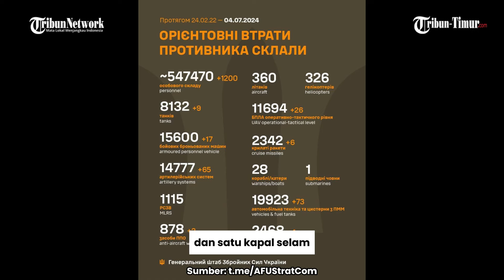Total Kerugian Perang Rusia di Ukraina hingga Saat Ini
TRIBUN-TIMUR.COM - Total Kerugian Perang Rusia di Ukraina hingga Saat Ini

(TRIBUN-TIMUR.COM)